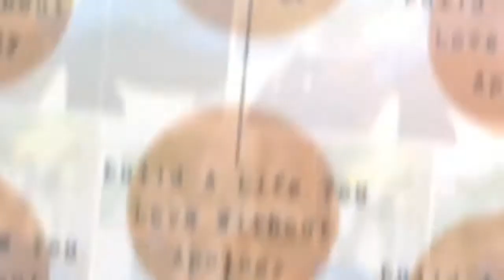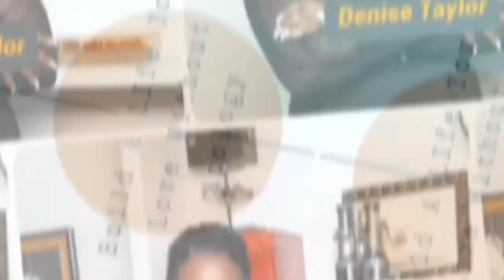Pain into Purpose into Power - Melanated Midwife - Guest: Demetrice Smith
Imagine looking at your beautiful family portrait with 5 beaming smiles - yet your heart aches for the smiles that are missing. Demetrice is the mother to 3 earthly children and 4 heavenly angels. She survived preterm labor, birth and multiple unexpected pregnancy related losses.  She shares how she has turned her pain into purpose.  And even more, she has turned her purpose into power as she now serves moms, moms-to-be and service providers as the Melanated Midwife.  This is truly a story of courage, resolve and commitment to transform her painful experience into a powerful mission.  Demetrice radiates Black Girl Magic in the most incredible way.

Check out the full episode!

Welcome to Embrace Your Power (formerly Life, Love and the Pursuit of Happiness).    If you’ve secretly wanted more despite having achieved meaningful success & results, you’re going to love this podcast.  Here, we believe you can build a life YOU love without apology.  As high achievers, we often settle for a version of success that seems to prioritize everything and everyone else.  Well, now is your season to soar.  Hearing from achievers each week that faced this very choice and succeeded at overcoming obstacles, sticking with their true desire, and shaking off fear will inspire, encourage, and compel you to set yourself free to build a life you love.  Each episode with highlight a “Success SuperPower” which is your strategic advantage.  Tune into Embrace Your Power with Denise Taylor weekly and begin enjoying the life you’ve secretly wanted.  It is indeed time to soar.

The 5 Success SuperPowers are Denise Taylor's signature Strategies for Success.

#1 See Yourself Successful
#2 Shake off F.E.A.R.
#3 Do The Work
#4 Take Care of You
#5 Hold Fast To Your Faith

For some success happens by chance, others by luck,​ but
​Long Term, Sustainable Success comes by Strategy.

My goal is to help you build a life you love without apology.  A life that is successful in every way you define. With the right "Success Strategies" you can have it all and I want to help you succeed.

One of the biggest challenges we face as professional women is warring against the pressure to settle or even give up. Pressure to choose or even sacrifice who we are & what we want - be it love, career, family, relationship, or lifestyle. I believe we can pursue happiness our way without compromise. We don’t have to settle. There is a harmonious space where we can thrive and have it all. I’m on a mission to help professional women thrive.

Denise Taylor has:
Over 25 years of proven business and leadership success,
Over 25 years of relationship success, and
Over 50 years of life success.

Denise’s combined experiences position her to help women develop success strategies for every area of their life. When asked, Denise will quickly affirm she lives a Blessed Life.  But don't get it twisted - her life has NOT been perfect or easy. Denise overcame many traumas, losses, and disappointments. She persevered.  Her success is rooted in her faith in God along with her "Never Give Up" passion and "Make It Happen" attitude.

What People Have To Say when asked to describe Denise…
“Confident”, “Strategic”, “Consistent” “Credible, and “Knowledgeable”.

Embrace Your Power